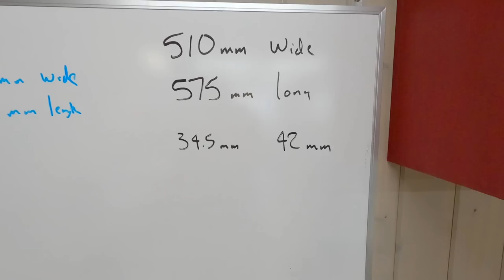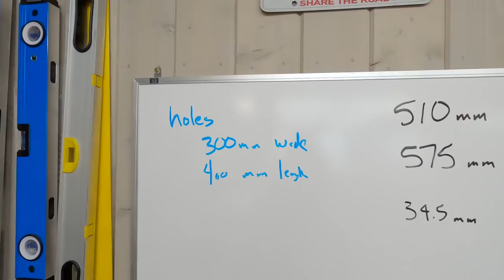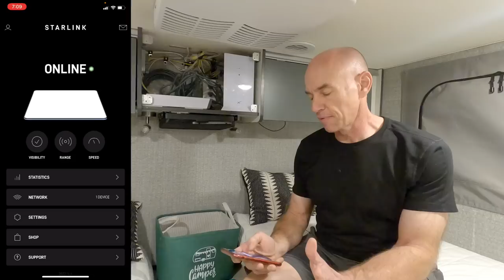Installing the Starlink Flat High Performance Dish for RVs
Check out the full write-up and leave comments on our

I wanted this new dish bad enough that I removed the Starlink installation that I JUST COMPLETED, and ordered this new one.  See what it takes to install it in this video.

You can do it for FREE by shopping on Amazon with this